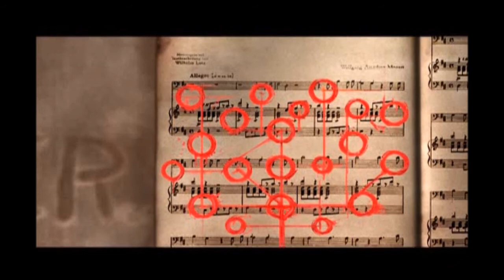The Silent Hill - Genesizs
Original Track Created by Genesizs
Dedicated to Silent Hill ! Enjoy !!